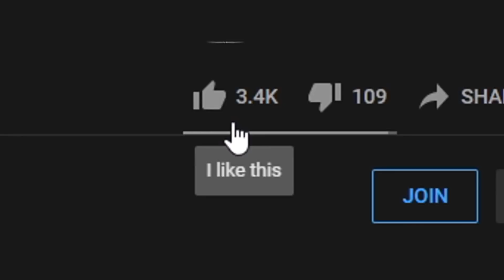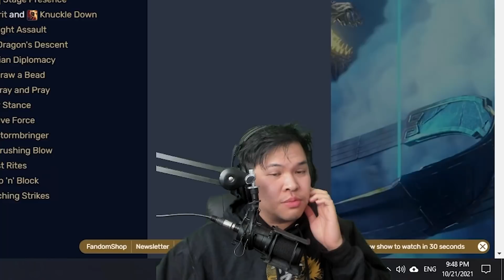I play Caitlyn with New Lethal Tempo and get 900 range Auto Attacks for 10 seconds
Lethality lethal tempo caitlyn oneshots anyone that steps into my traps

GJSantos
TopAvenue